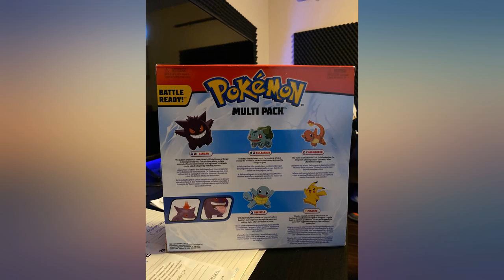Pokemon Figure Multi Pack Set with Deluxe Action Gengar - Generation 1 - Includes review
Pokemon Figure Multi Pack Set with Deluxe Action Gengar - Generation 1 - Includes Pikachu, Squirtle, Charmander, Bulbasaur and Gengar - 5 Pieces - Ages 3+

Main Features:
- Unleash the power of your Pokemon world with this 5 piece Pokemon Battle Figure Multi Pack Set featuring Generation 1 characters!
- Gotta Catch 'Em All! The Battle set includes 2-inch Pokemon figures of Pikachu, Squirtle, Charmander and Bulbasaur.
- Head into battle with the 4.5-inch ghostly Gengar with Deluxe Action tongue movement!
- Makes a great gift for fans of Detective Pikachu, Pokemon anime, trading cards, Let's go! and Nintendo video games series!
- Officially licensed Pokemon merchandise. 5 pieces. Ages 4+.